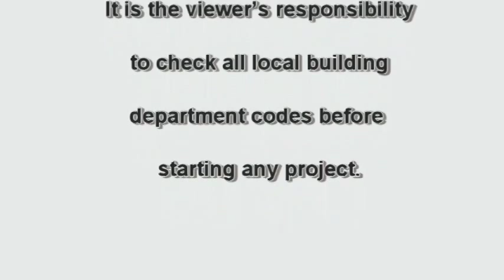Light Switch Replacement (Single Pole) By: Everything Home TV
Replacing a single pole light switch has never been easier with EHTV's instructional video.  Everything Home TV Hosted By: Brian Domingo